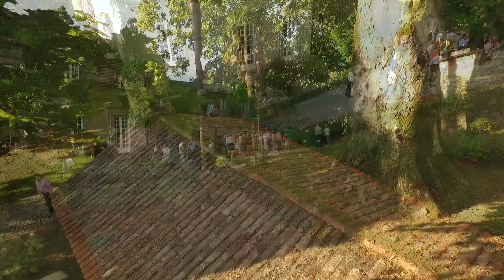El Parque Botánico del Pazo De Rubianes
Una visión amplia con tono intimista del Parque Botánico del Pazo De Rubianes, visto a través de las cámaras de los drones pilotados por nuestros colaboradores de Aeromedia.